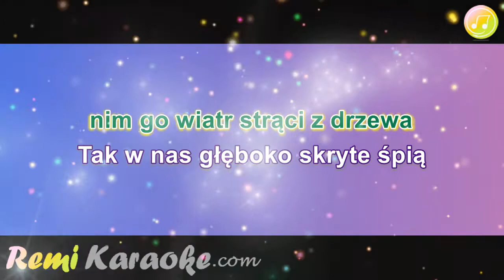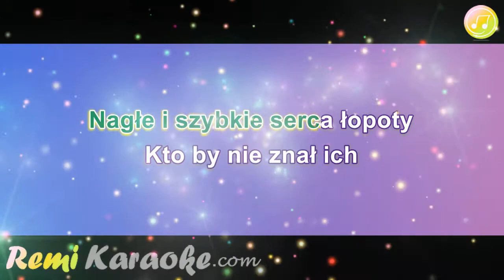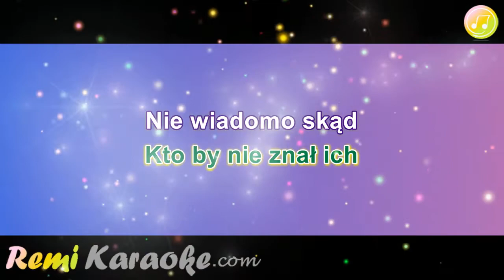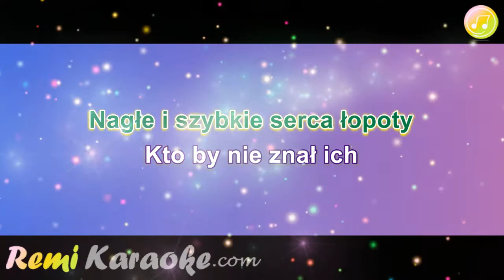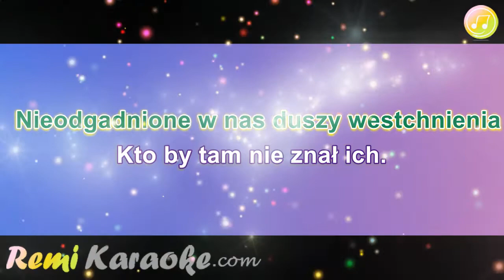Krystyna Prońko - Małe tęsknoty (karaoke - RemiKaraoke.com)